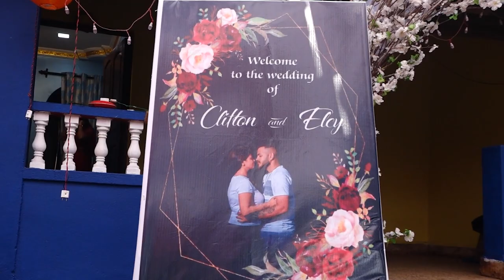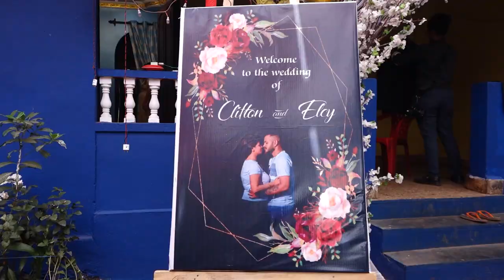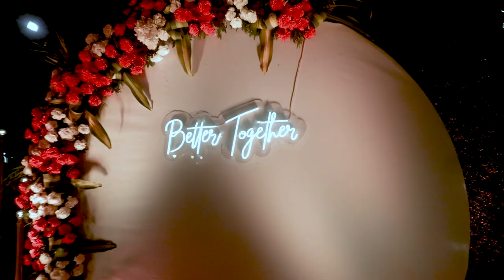Clifton weds Elcy short video